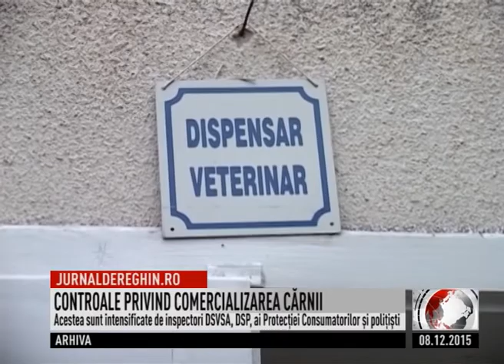CONTROALE PRIVIND COMERCIALIZAREA CĂRNII (2015 12 08)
Controalele sanitar-veterinare sunt intensificate în această perioadă la unităţile care comercializează în special carnii provenite de la animale sacrificate in abatoare si in gospodariile individuale (porc, nutrie, cal) precum si al vanatului comestibil (mistret, urs) prin examen trichineloscopic;